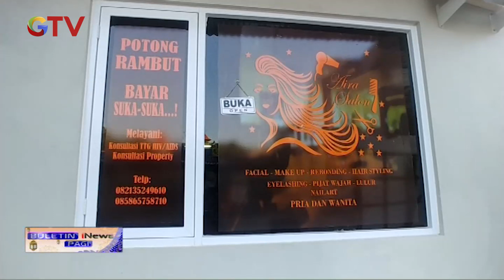Tak Mematok Harga, Salon di Semarang Bebaskan Pengunjung Bayar Seikhlasnya - BIP 15/05